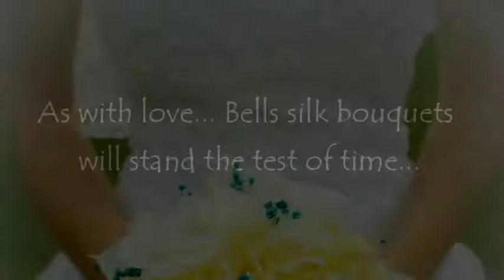Bells Bouquets Floral Highlight Video #1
Highlights of Bells Bouquets silk bouquets and floral arrangements...